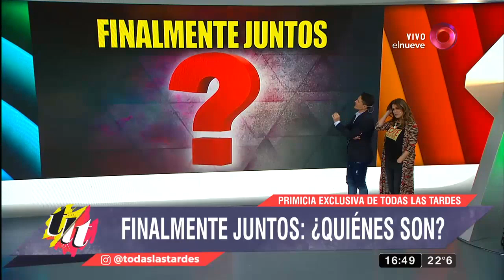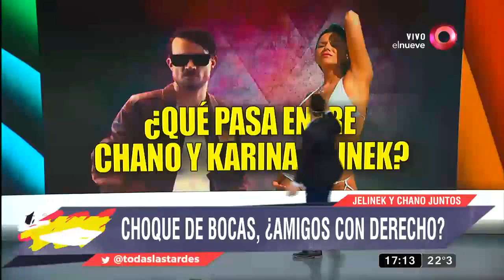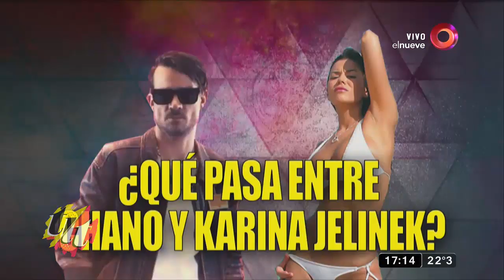Todas las Tardes: Programa del 24 de Septiembre 2018